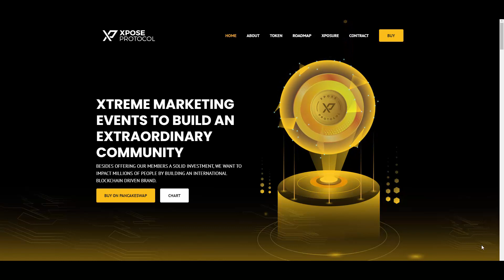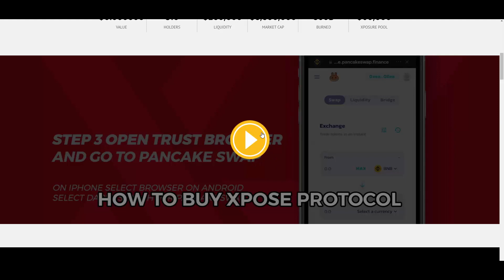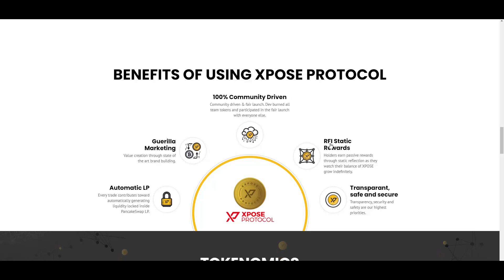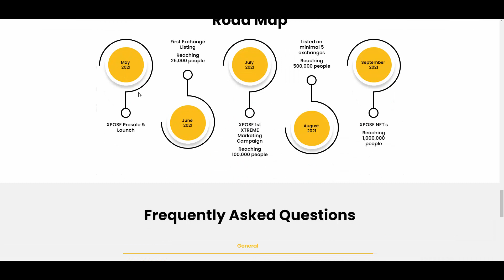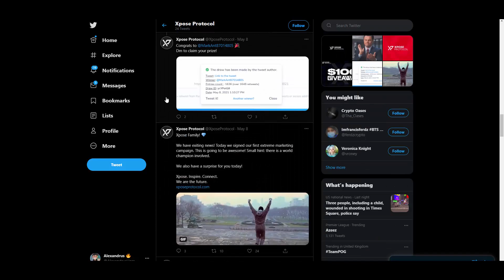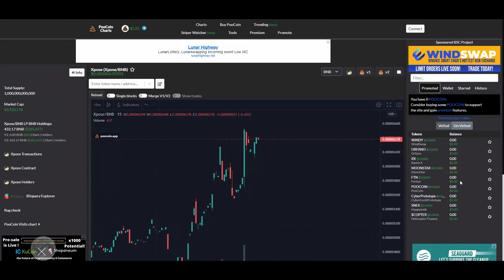XPoseProtocol - Interesting community project on BSC!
Hey! Today I found this interesting project on BSC!